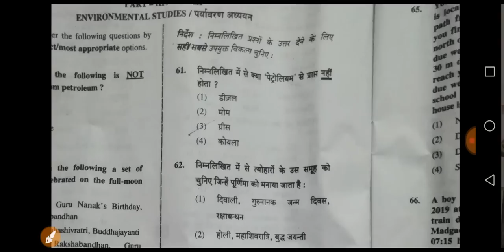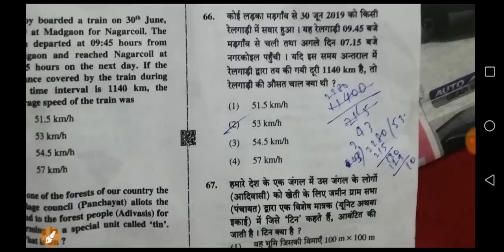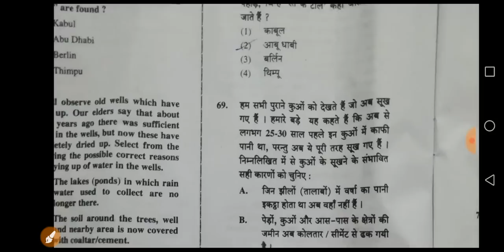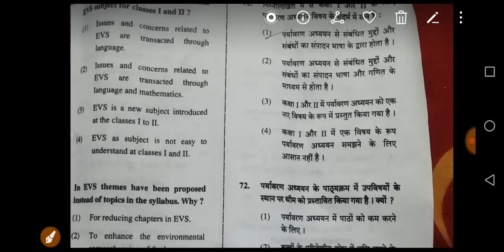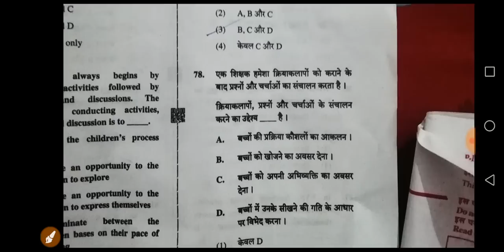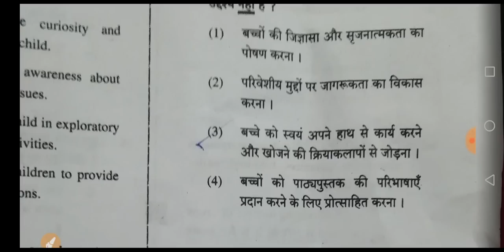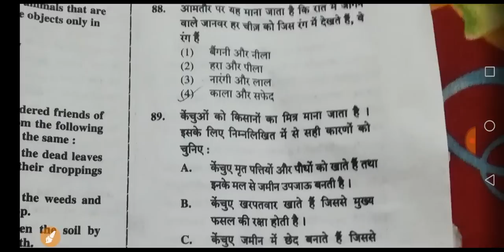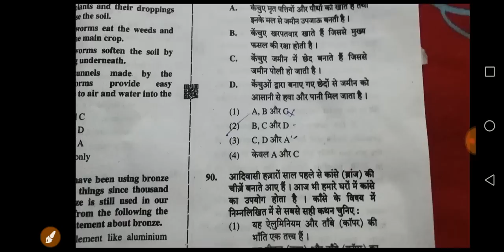CTET answer key EVS.100% सही